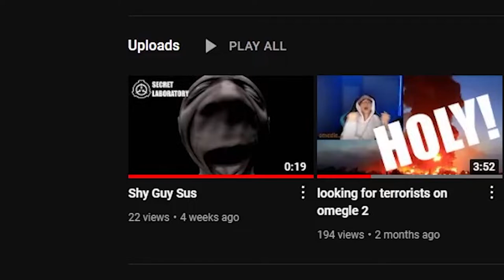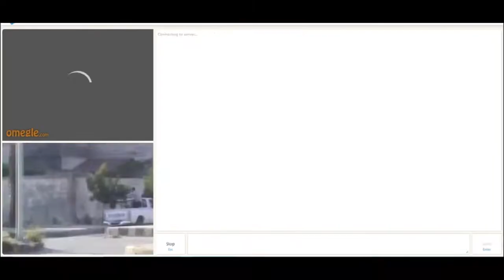100 Subscriber special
Wow thank thank you to all of the smooth brains that watch my videos.